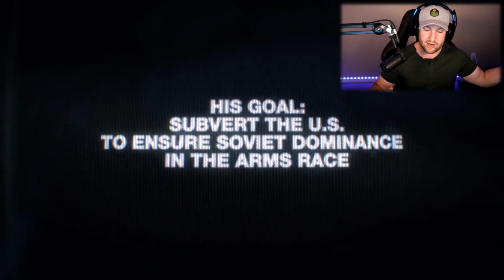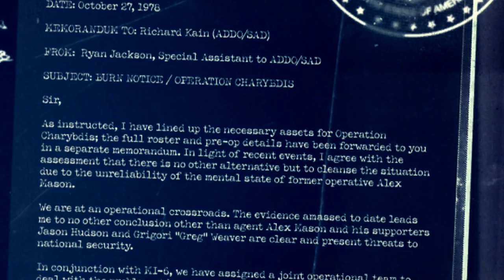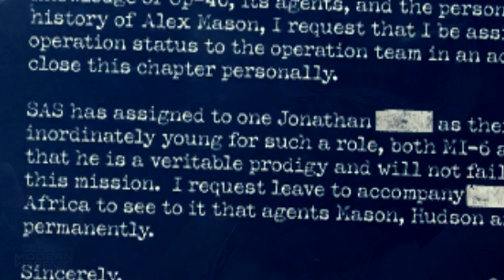The Full Story of Jason Hudson (Black Ops Story)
Recently we saw images of Jason Hudson in the Black Ops Cold War Promo. On this channel we have looked at the story of the characters in Call of Duty. It is time to once again expand to the Black Ops universe. Today we look at The Full Story of Alex Mason. Hope you enjoy.